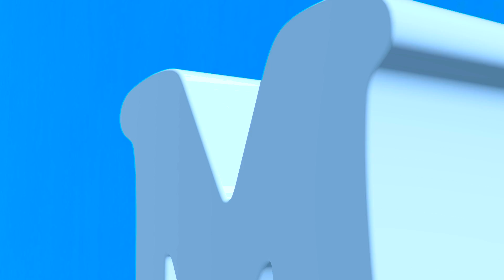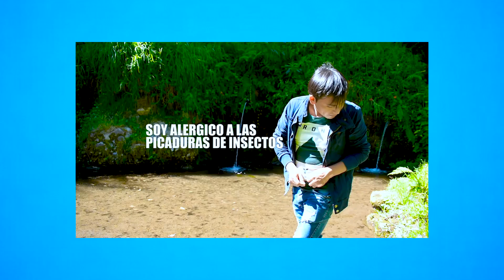LAVANDO EN EL RÍO - MARCOS OTAVALO CAP 19